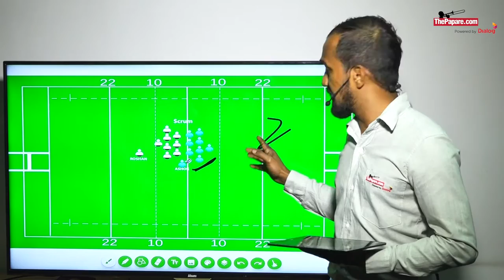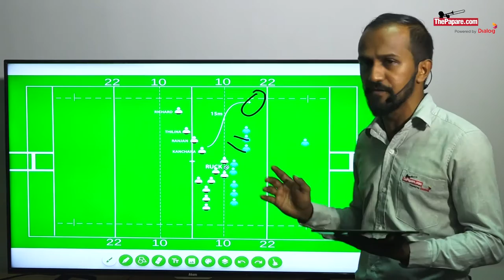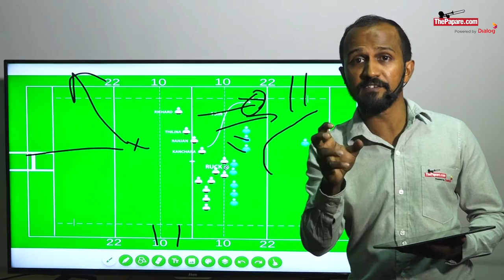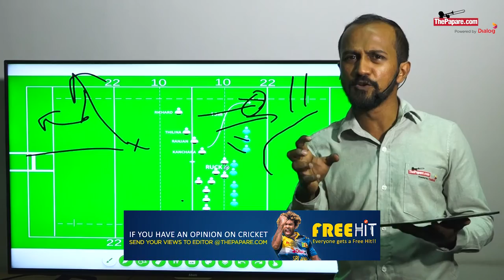Back to the Board – Dialog Rugby Week 2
Watch what went wrong for the defending champions in the defeat of their unbeaten run,